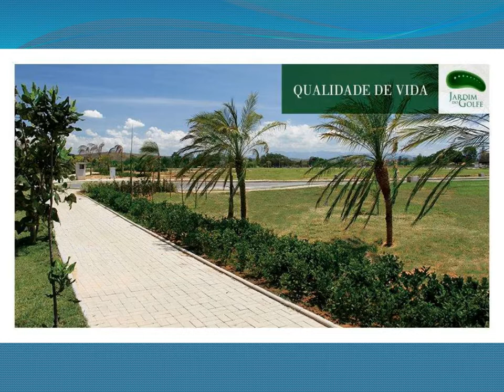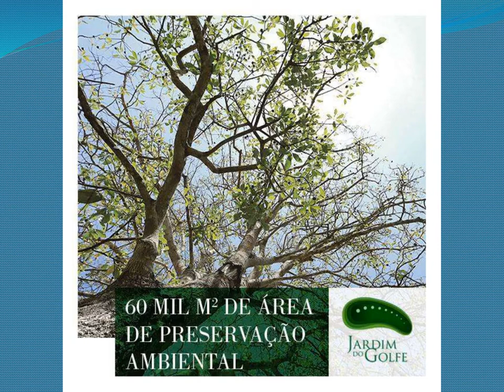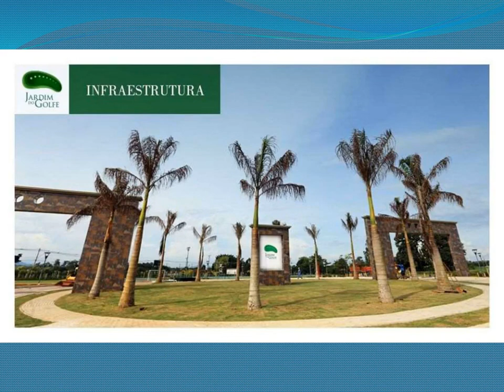Belissima Casa no Jardim do Golfe São José dos Campos SP Brazil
Venha morar em casa dos seus sonhos  condomínio excelente localização na mais nobre área de São José dos Campos - SP

Sobrado!

Área de terreno  450m²/ Área Construída 398,57

Maravilhosa  casa com excelente construção
e
acabamentos de primeira qualidade.

Imóvel com excelente distribuição,
sendo 03 suítes,
sala de estar,
jantar e TV,
adega,
lavabo,
ampla cozinha,
área de serviço
 banheiro de empregada,
varanda com churrasqueira,
Solarium com SPA aquecido.
Iluminação de Led em todo o imóvel,
janelas automatizadas,
sistema de aquecimento solar pressurizado,
box e espelhos,
floreiras impermeabilizadas com manta asfáltica.
04 vagas sendo 02 cobertas
 Condomínio com excelente localização na mais nobre área de São José dos Campos.

Há 3 min (2,0 km) Shopping Colinas,
a 12 min (6,0 km) Centro
Condomínio com
 cabeamento subterrâneo de fibra óptica,
energia e gás subterrâneos,
com espetacular área de lazer
3 quadras de tênis,
poliesportiva pista de caminhada,
ao lado do clube Santa Rita,
O salão de festas é um antigo Casarão do ano de 1954,

que teve a sua historia preservada e sua arquitetura revitalizada.

A 90 quilômetros da capital, de Campos do Jordão e do Litoral Norte, São José dos Campos é a cidade dos sonhos para quem quer morar bem, com elevados níveis de qualidade de vida e sem se desligar dos negócios, afinal, morar no interior e trabalhar na capital é tendência no mundo inteiro. Conheça o Jardim do Golfe

Agende a sua visita!

Valores
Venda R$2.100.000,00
Valor do iptu mensal R$290,00
Valor do condomínio R$690,00

 Disponibilidade e valor sujeito a alteração sem prévio aviso

Atenciosamente,
Gilcemar Santana
Creci 94.848
A realização do seu sonho está aqui!